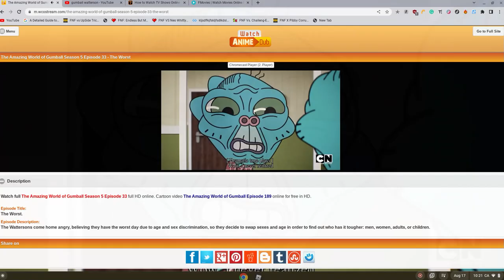why do i keep making these